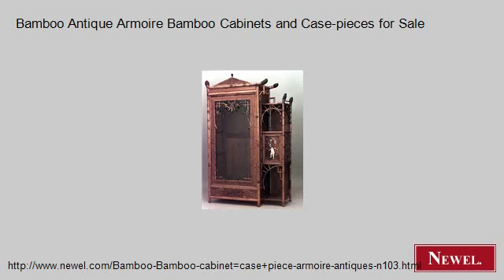Bamboo Antique Armoire Bamboo Cabinets and Case-pieces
- Newel.com: Bamboo Antique Armoire Bamboo Cabinets and Case-pieces for Sale (Newel Art and Antiques, New York City)